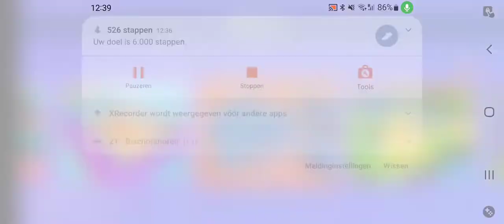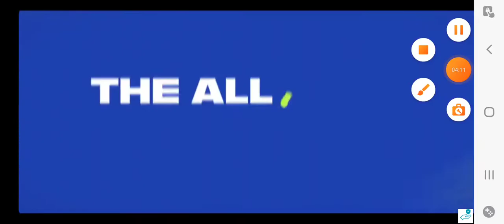Daily upload 1 Stuble gays